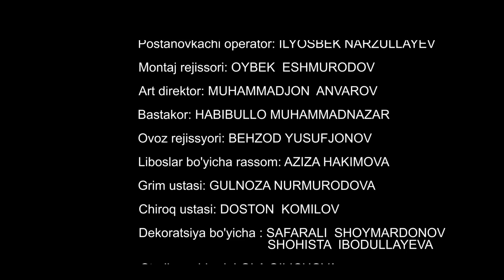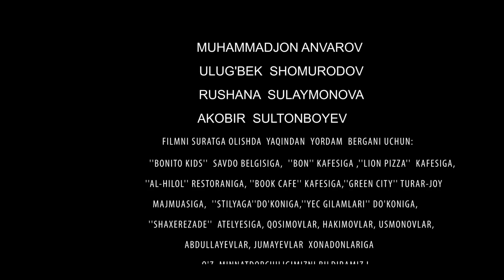Otalar so'zi - Musofirning xotini (Hayot mamot) | Оталар сузи - Мусофирнинг хотини (Хаёт момот)1-son